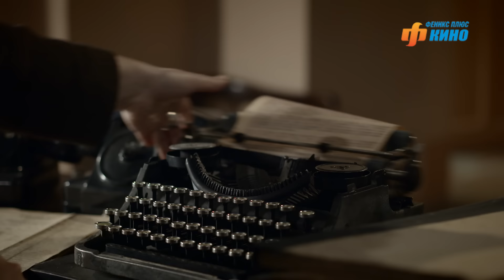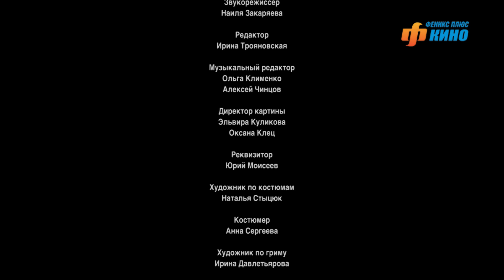Сучья война. Сериал. Серия 1 из 8. Феникс Кино. Детектив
Дружба и предательство, любовный треугольник и брак по расчету, менты и воры в законе, война и зона - все это выпало на долю Мишки Матвеева и Левы Грача, героев сериала "Сучья война". Действие сериала разворачивается на фоне исторических событий СССР 30-х -50-х годов многострадального XX века.

В ролях: Карина Андоленко, Алексей Демидов, Михаил Пшеничный, Константин Юшкевич, Агриппина Стеклова, Андрей Иванов, Юлия Пивень и др.
Автор сценария – Игорь Агеев, Антон Зинченко
Режиссер-постановщик – Николай Борц
Продюсер -  Ольга Манеева

Сучья война. Сериал. Феникс Кино. Детектив